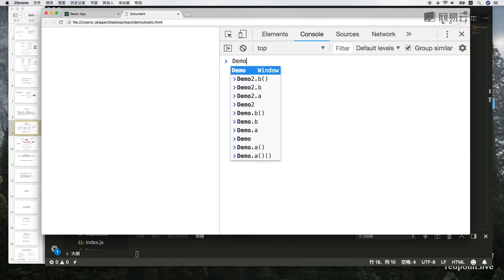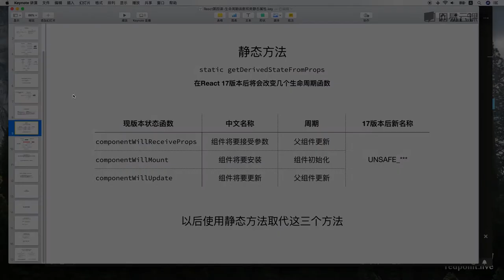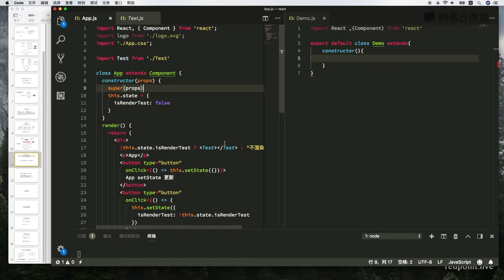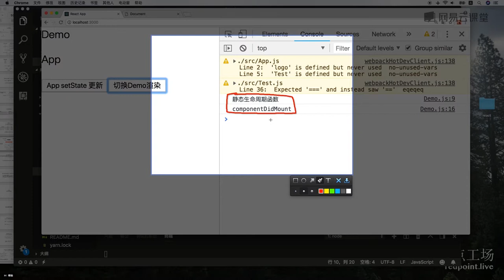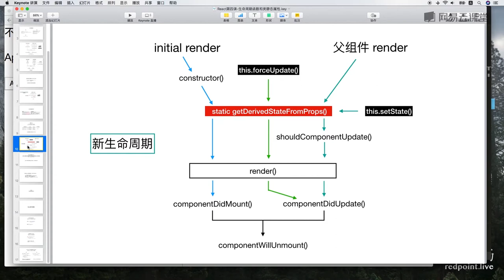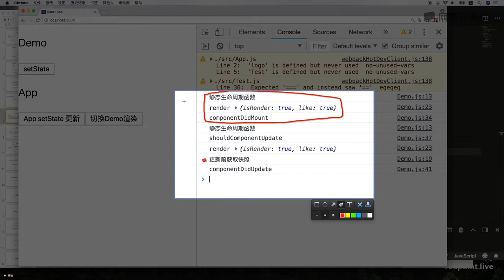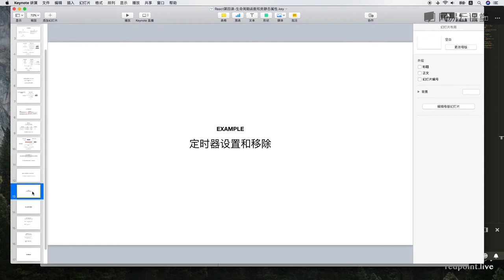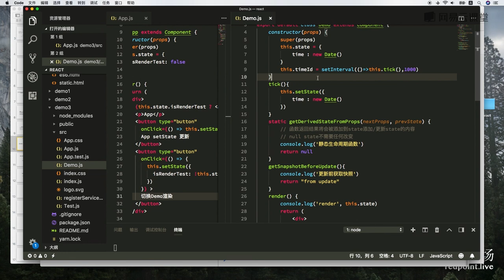4.3 React生命周期（三）：17版全新生命周期函数 —— 主流框架 react.js 快速入门 系列视频教程